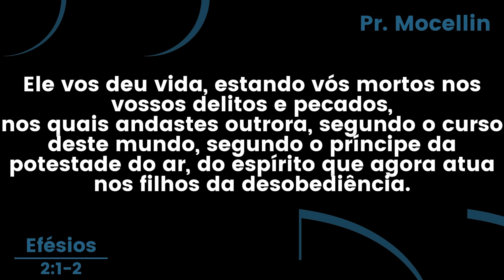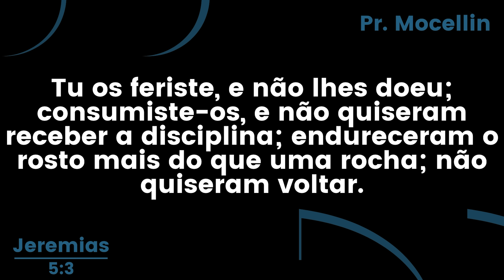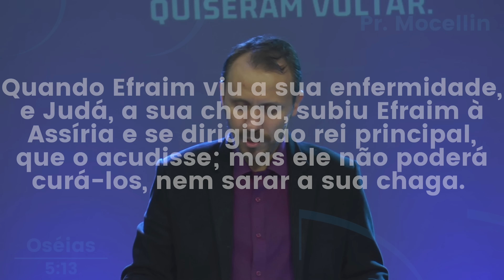Os homens não podem nos ajudar | Pastor Rodrigo Mocellin